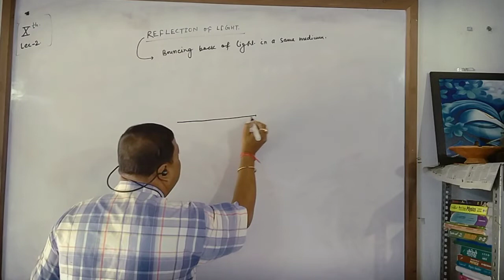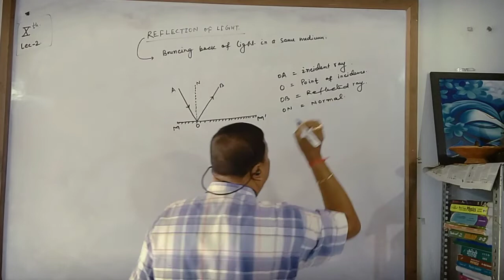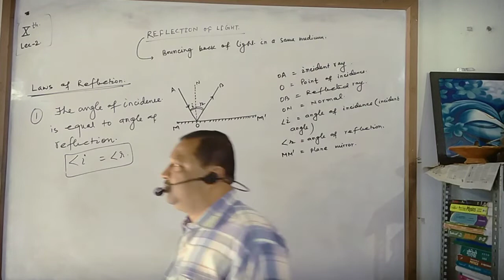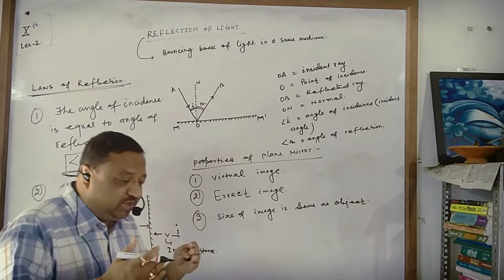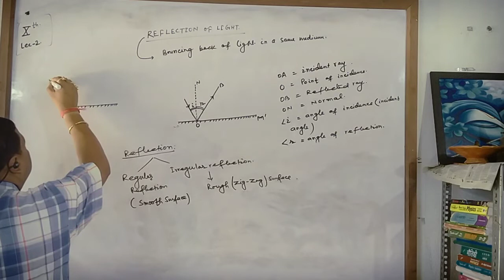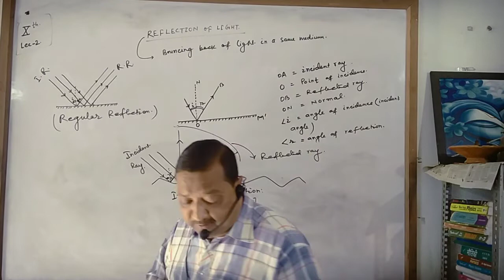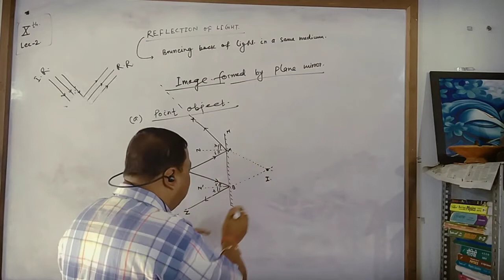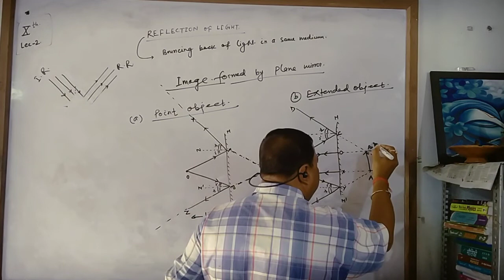"Light" of class 10th(lecture-2)